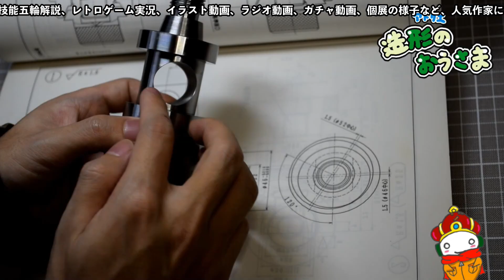『パルワールド-PALWORLD-05』金属採掘職人の厳選とゲームの楽しさをずっと語る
【craft＆game】
このチャンネルのメンバーになりませんか？興味ないですね、はい: